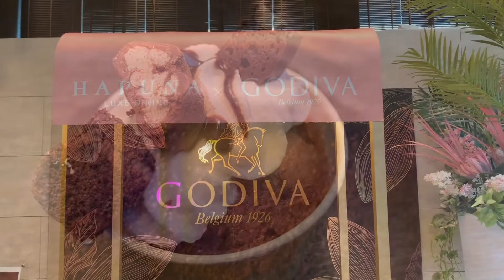🍢 蟹カニカーニバル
っl